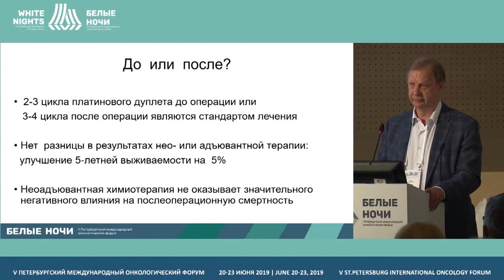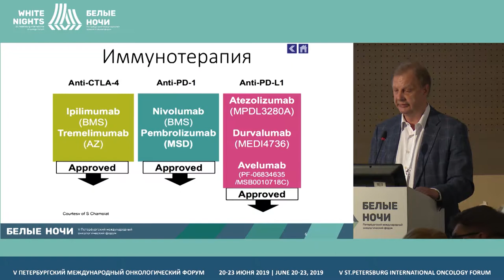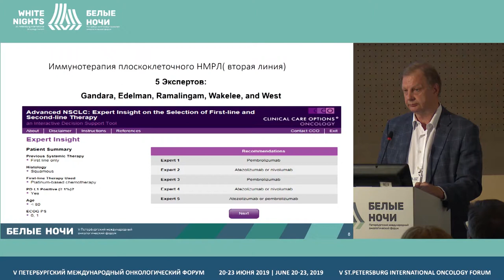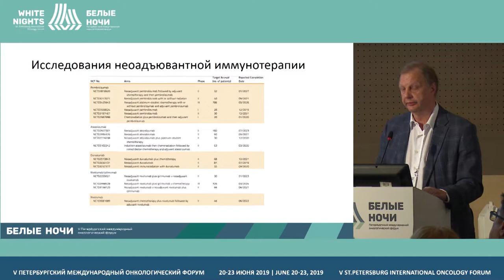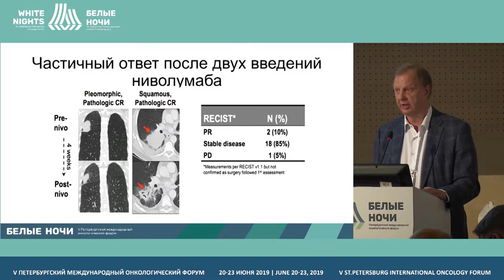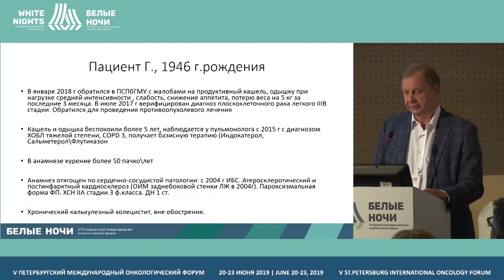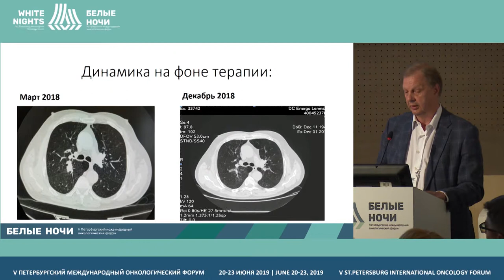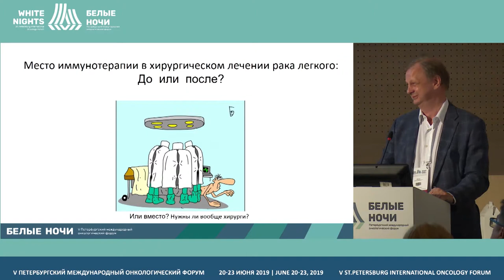Place of immunotherapy in treatment of operable patients with NSCLC (Sergey Orlov)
Sergey Orlov, Pavlov First St.Petersburg State Medical University, St. Petersburg